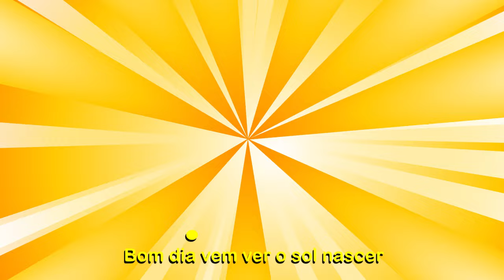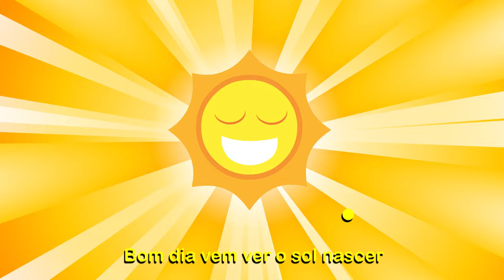Turma do Folclore - Bom Dia [Videoclipe Infantil]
Turma do Folclore: Vídeo da Música de "Bom dia" da Turma do Folclore, brincando com o Curupira, Iara, Saci, Caipora e as lendas do Folclore Brasileiro

BOM DIA (Turma do Folclore):

Bom dia da turma pra você
Bom dia vem ver o sol nascer

Na floresta, o sol chegou sorrindo
Amanheceu, mas que dia lindo
O curupira acabou de despertar
E o saci, está pronto pra pular

No rio acorda, Iara a Sereia
Caipora e o Porquinho se espreguiçam na aldeia
A turma toda acabou de levantar
E na floresta, começam a brincar